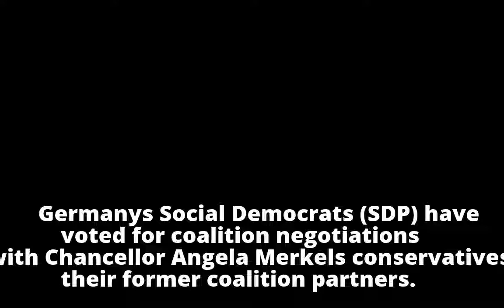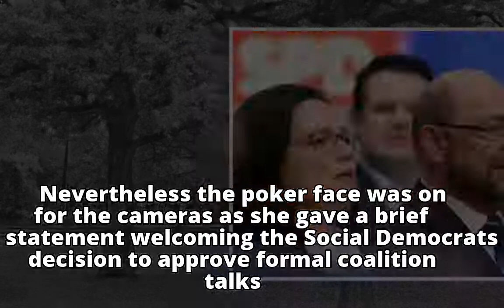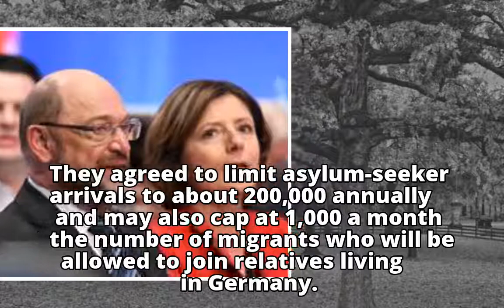Germany coalition talks: SPD backs talks with Merkel